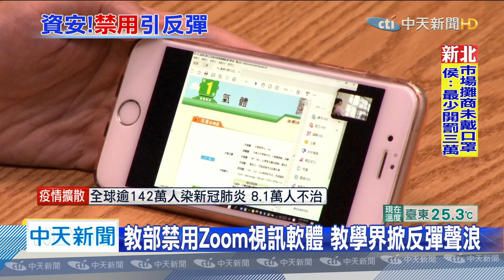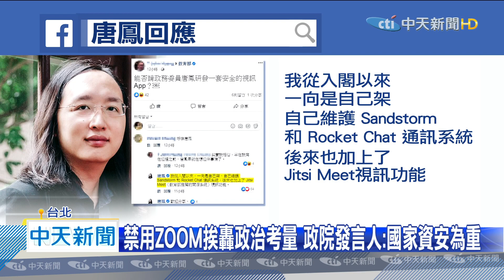20200408中天新聞 教部禁Zoom軟體 台大師：師生努力月餘白費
因為資安疑慮，教育部下令各級學校全面禁用Zoom視訊軟體，部分教師，知道後相當火大，強調都已經準備好久，竟然說禁用就禁用所有師生都得重來、努力全白費。台大教授 葉丙成更PO文，說教學哪來資安問題？事情一沾上政治就沒有討論空間，根本是政治凌駕一切。對此，行政院發言人 谷辣斯則回應一切以國家資安為重。